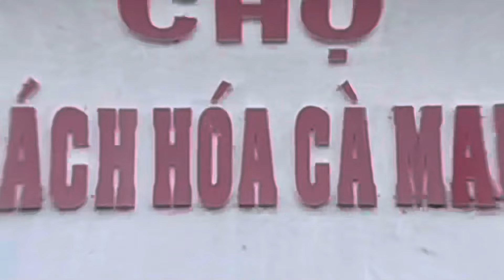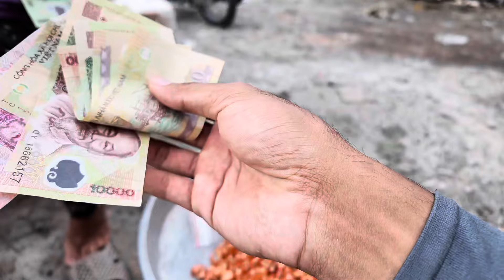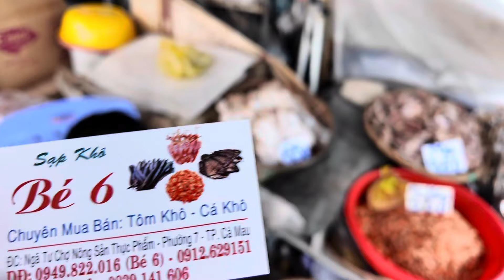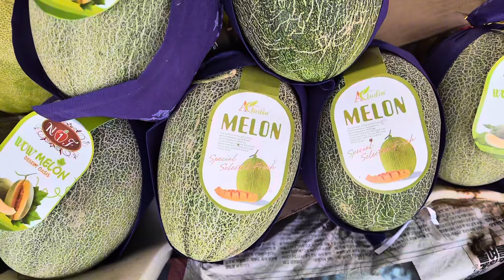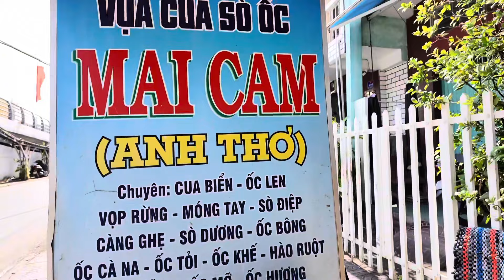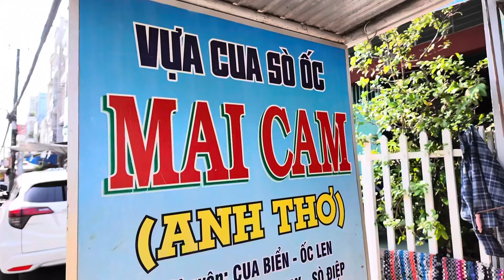Choáng Ngợp TRĂN RỪNG XUỐNG NÚI Đổ Bộ CHỢ PHƯỜNG 7 CÀ MAU - CHEN CHÂN Bà Con MUA TÔM CÁ GIÁ RẺ |KPVL